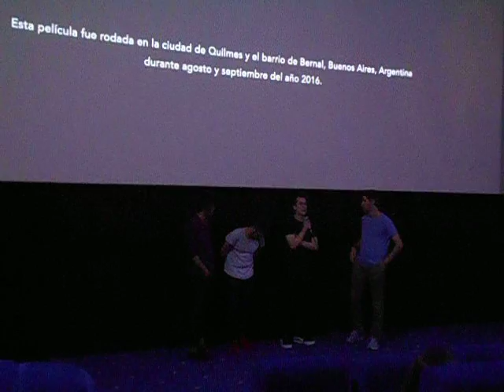BAFICI 2018 - Debate "Y abrázame"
20º BAFICI - Buenos Aires Festival Internacional de Cine Independiente. Village Recoleta. Buenos Aires. Argentina. Martes 17 de abril de 2018.